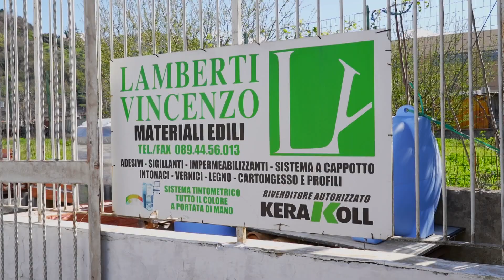Cavese Gladiator, partita pirotecnica, i biancoblù riescono a spuntarla